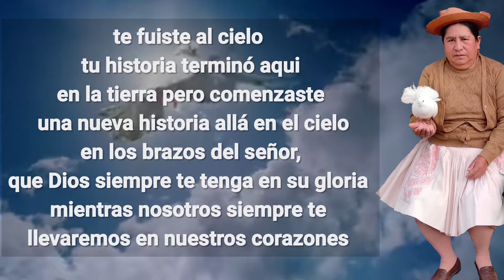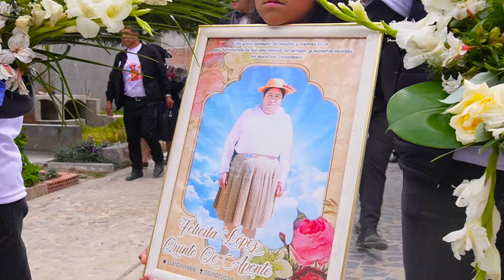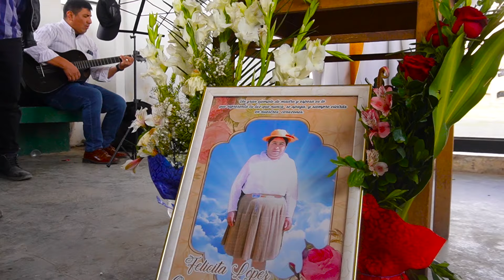Siempre te recordaremos Felicita López de Aponte